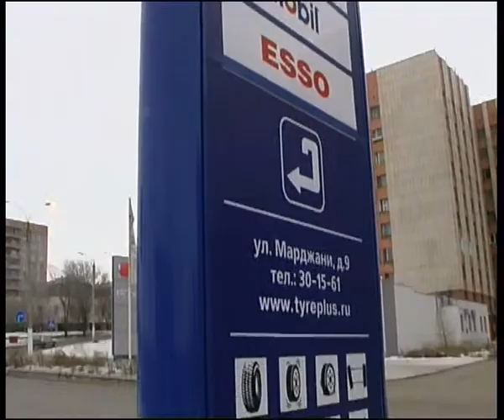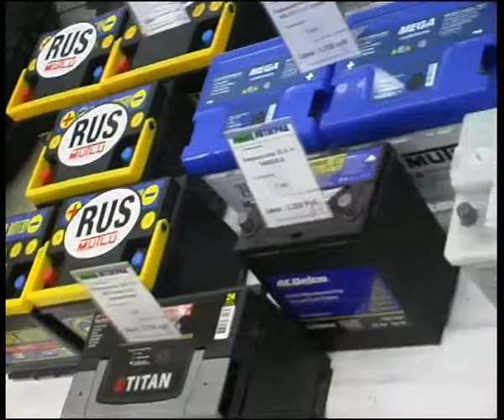Autograd prepare to winter.flv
Челейкин - подготовка к зиме с "Автоградом", Cheleykin - Autograd prepare to winter .